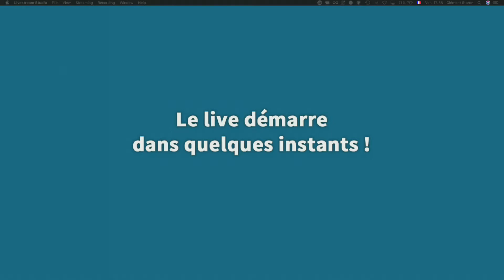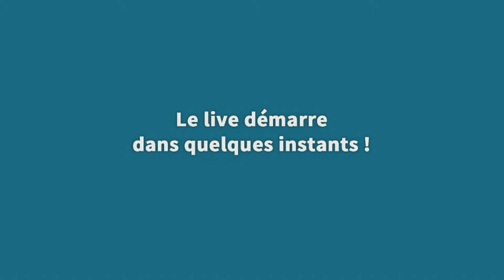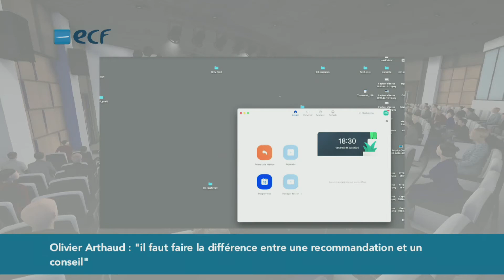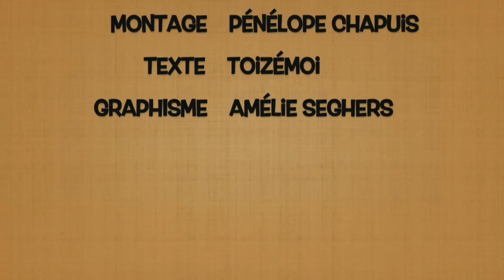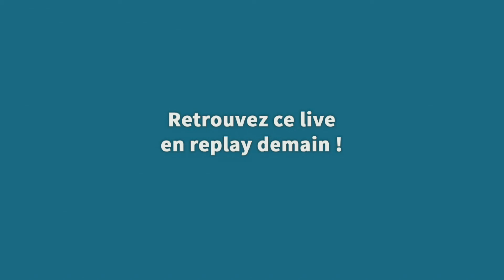Plénière - L'audit de demain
En présence de Jean-François Mallen, Vincent Reynier et Olivier Arthaud